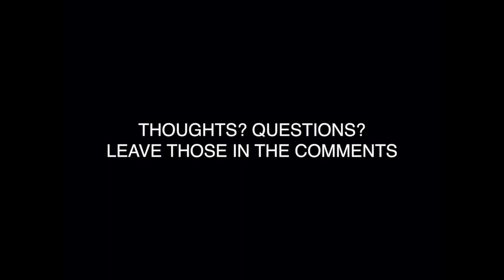MY PROS AND CONS OF RECORDING IN A PROFESSIONAL STUDIO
If you are wondering whether you should dive fully into a home studio, watch this video first. I try not to be too bias, but try to give my own perspective about what it's like working from home versus working in a professional studio. Also, I give a list below of the gear I use, which I can also be used for a YouTube channel or Podcast!

My gear:
Shure SM7B Cardioid Dynamic Microphone
Rode NT1-A Anniversary Vocal Cardioid Condenser Microphone Package
PreSonus Tube Pre V1
Focusrite Scarlett 2i2 (3rd Gen) USB Audio Interface
Akai Professional MPK Mini MKII
New Apple MacBook Pro (16-Inch, 16GB RAM, 1TB Storage, 2.3GHz Intel Core i9) - Space Gray
Native Instruments Komplete 12 Select Software Suite
Audio-Technica ATH-M50x Professional Studio Monitor Headphones
Apple iPhone SE, 32GB, Silver - Fully Unlocked (Renewed) YouTube